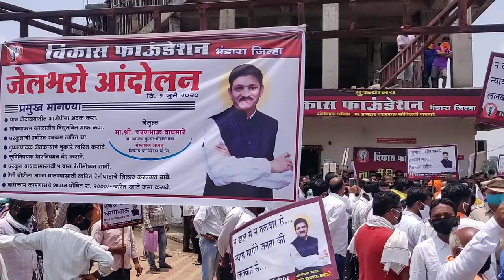JailBharo Tumsar Vidhansabha, bhandara, Vidarbha, Maharashtra, India, Asia.(3)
Ex. MLA Charan Bhau Waghmare JailBharo Andolan Against Dhan/paddy Ghotala.